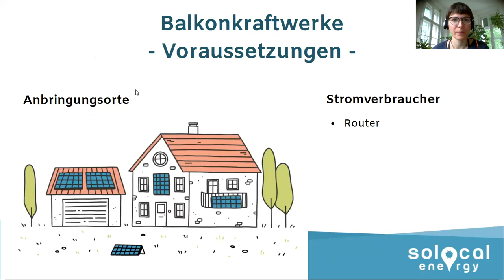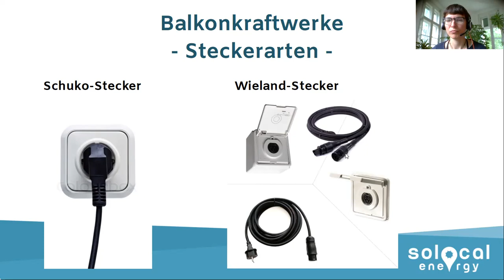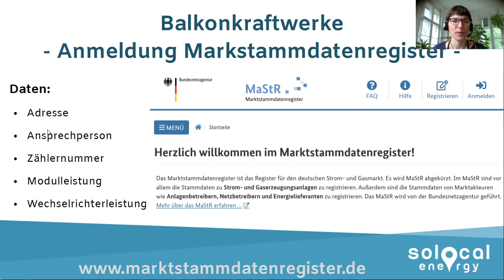EUCENA Aktiv gg Klimakrise Balkonkraftwerk 2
EUCENA Bürgerenergie-Akademie: Online-Workshop vom 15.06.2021 "Aktiv gg Klimakrise" Balkonkraftwerk 2 mit Kerstin Lopau